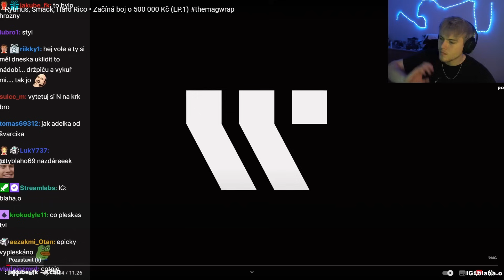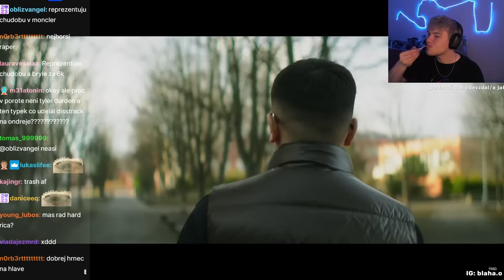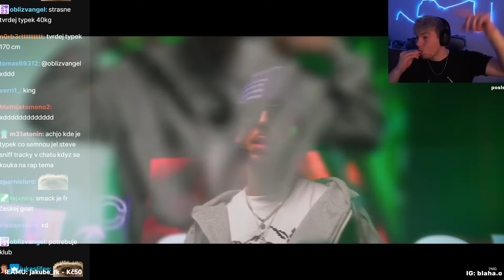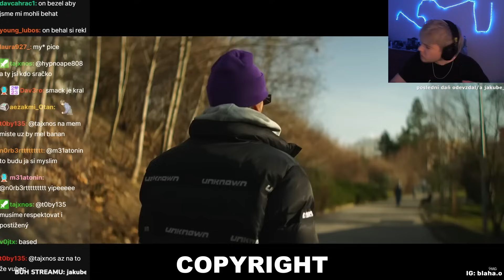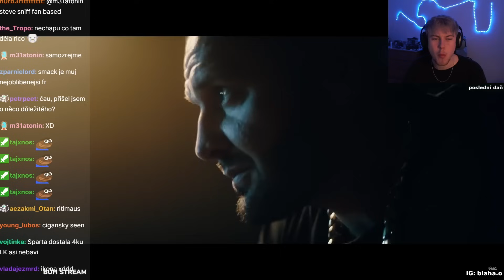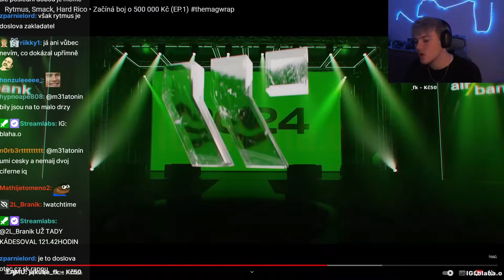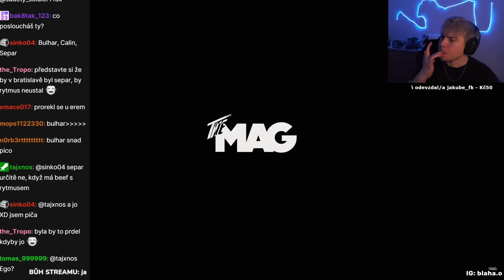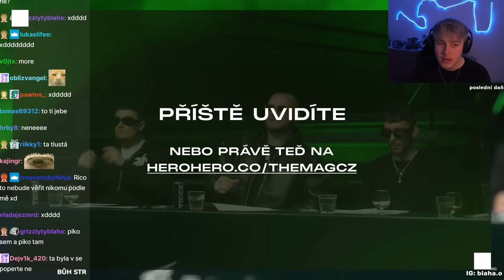KOULE STORY | TALK O HUDBĚ | THEMAGWRAP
SLEDUJ SOCIALS!